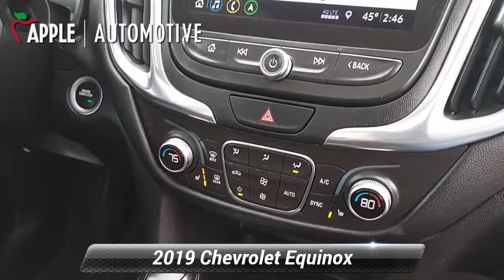Used 2019 Chevrolet Equinox LT, Red Lion, PA R9095P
ALL WHEEL DRIVE, Local Trade, Low Miles, ONE OWNER!!, 2.0L Turbocharged, 120-Volt Power Outlet, 2 USB Data Ports, 2 USB Data Ports w/SD Card Reader, 3-Spoke Leather-Wrapped Steering Wheel, 4-Wheel Antilock 4-Wheel Disc Brakes, Body-Color Trailer Hitch Close-Out Cover, Confidence & Convenience Package, Driver Confidence Package, Driver Convenience Package, Dual Stainless-Steel Exhaust w/Bright Tips, Dual Zone Automatic Climate Control, Factory Installed Trailer Hitch, HD Rear Vision Camera, Heated Driver & Front Passenger Seats, Infotainment Package, Lane Change Alert w/Side Blind Zone Alert, Leather-Wrapped Shift Lever, Outside Heated Power-Adjustable Mirrors, Power Sunroof, Preferred Equipment Group 2LT, Radio: Chevrolet Infotainment 3 Plus System w/Navi, Rear Cross Traffic Alert, Rear Park Assist w/Audible Warning, Rear Power Liftgate, Remote Vehicle Starter System, Sun & Navigation Package (DISC), Trailering Equipment, Universal Home Remote.Recent Arrival! Odometer is 7667 miles below market average! CARFAX One-Owner. Clean CARFAX.2019 Chevrolet Equinox LT 2LT 9-Speed Automatic with Overdrive

[RLVID:4213:2a940d55e08321cb:d77d2aa5c362f9f2:1]